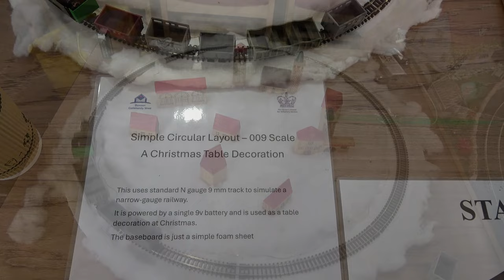Greenock Model Railway Show 2024 – Part 2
The show was held at the Lyle Kirk in Greenock, an impressive Church building. A basic list of layouts was provided with a floor plan.

This 39th exhibition was organised by the Greenock & District Model Railway Club.

This video comprises three parts and we visited Greenock on 19th October 2024.

Contents
0:00 Introduction
0:11 River Clyde at Greenock
0:22 The Lyle Kirk
0:33 Inside the Lyle Kirk
0:44 Inches (OO gauge) [Part 2]
8:49 Cartom West (OO gauge)
10:53 Thomas at Malcolms Dale (OO gauge)
12:32 Woodston (OO gauge)
17:44 A Christmas Table Decoration (OO9 scale)
18:04 Whyte Hills Pass (N gauge)
23:20 Thanks for Watching!